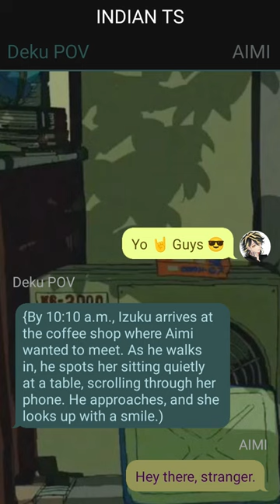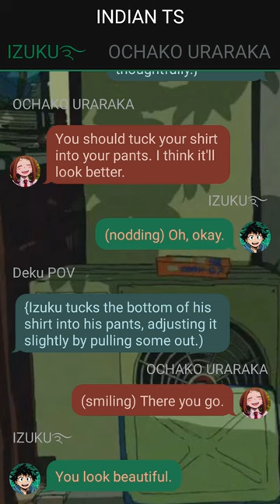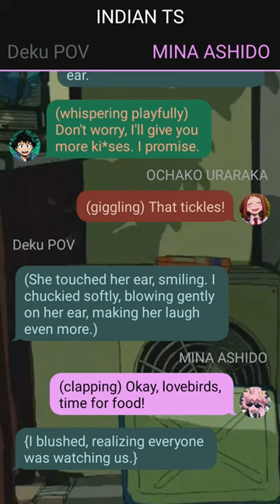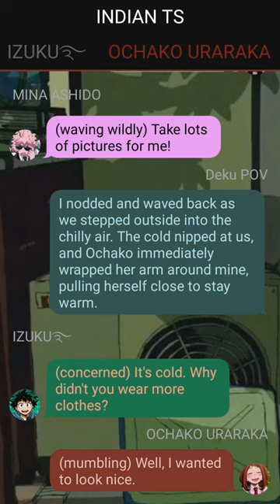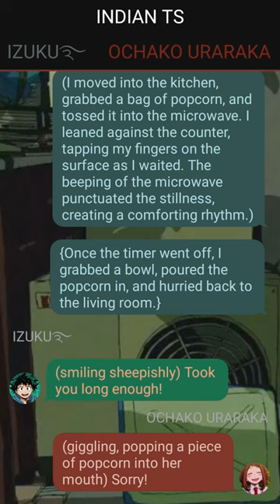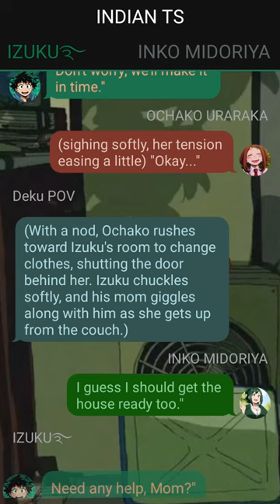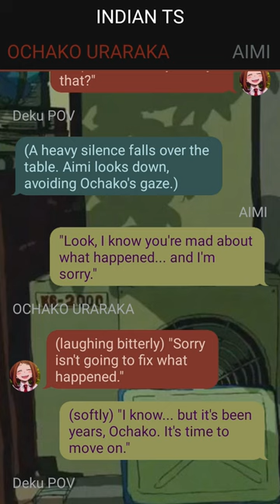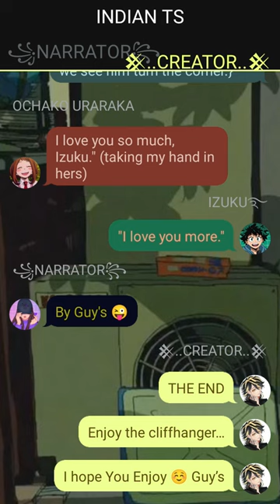Izuku's Secret~ "You're Mine" ~ {Izuku X ??? }~ 3 ~ MHA Texting Story